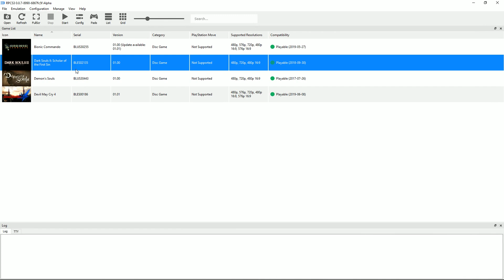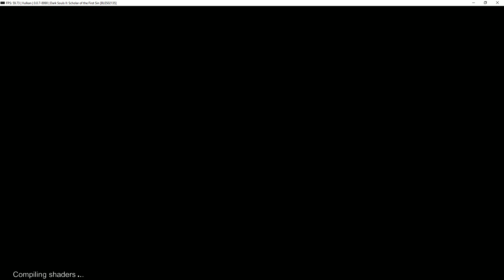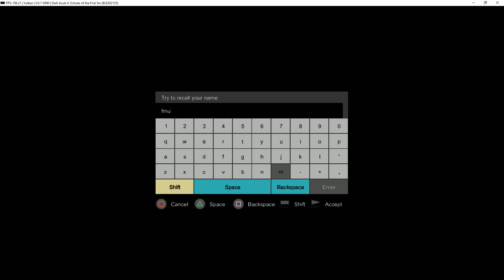Dark Souls II (Vulkan) | RPCS3 Emulator 0.0.7-8836 | Sony PS3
Dark Souls II: Scholar of the First Sin (EUR) running on a Windows PC via the RPCS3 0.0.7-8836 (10/07/2019) PS3 emulator.  Download the emulator from our site: